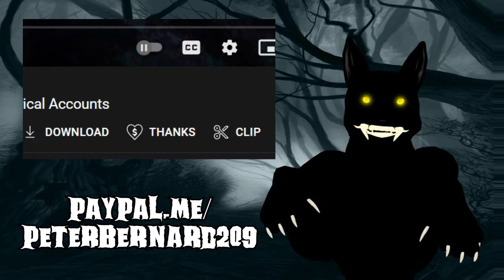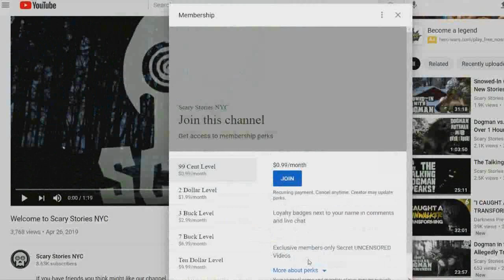"Dogman Thinks He's Owned Me for Thirty Years!"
Day Two of Time Travel Week!

Unwelcome Mats!